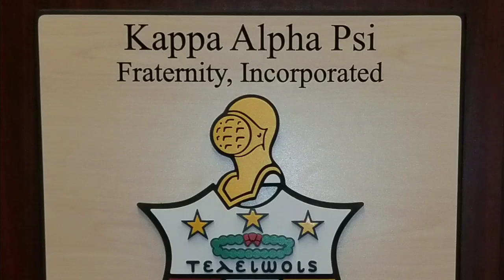1st Fridays at the Kappa Korner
Silver Spring Alumni Chapter of Kappa Alpha Psi Fraternity (Eastern Province)
"Top of The Diamond"
14015 New Hampshire Ave